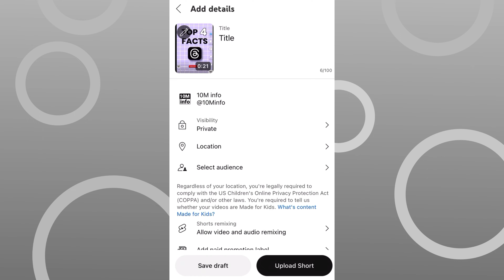Youtube shorts pe thumbnail kaise lagaye | Shorts custom thumbnail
Youtube shorts pe thumbnail kaise lagaye 2023
How to upload custom thumbnail on youtube shorts